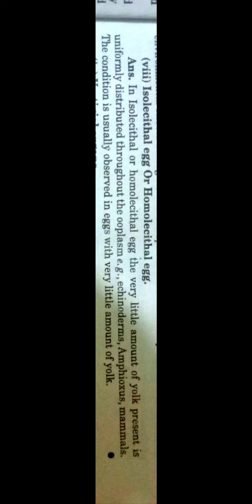ISOLECITHAL homolecithalegg egg biology important neet bsc biologyexam importanttopic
watch it.